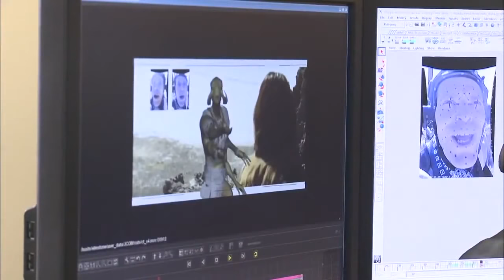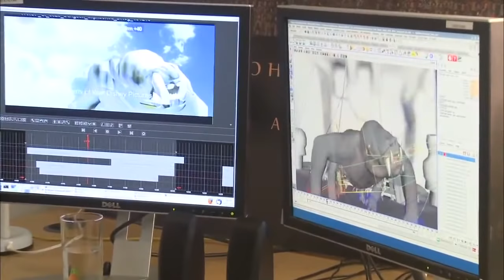John Carter (2012) Behind the Scenes, Making of & B-Roll - Part1/4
John Carter (2012) Behind the Scenes, Making of & B-Roll (4 Clips)

Synopsis:
Transplanted to Mars, a Civil War vet discovers a lush planet inhabited by 12-foot tall barbarians. Finding himself a prisoner of these creatures, he escapes, only to encounter a princess who is in desperate need of a savior.

Director: Andrew Stanton
Cast: Taylor Kitsch, Lynn Collins, Willem Dafoe, Thomas Haden Church, Mark Strong, Dominic West
Production & Credits: Walt Disney Pictures

New extra clips every day!

"John Carter" "John Carter Behind the Scenes" "John Carter Making of" "John Carter B-roll" "John Carter Featurette" "B-Roll" "Behind the Scenes" "Making Of" "Featurette" "Vfx" "green screen" "Making of Documentary" "Taylor Kitsch" "Lynn Collins" "Willem Dafoe" "Thomas Haden Church" "Mark Strong" "Dominic West"